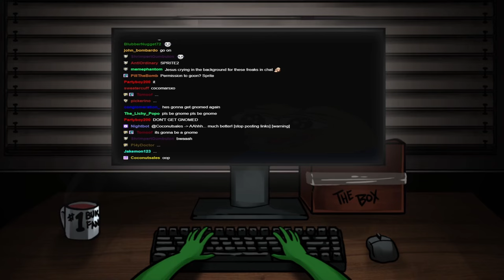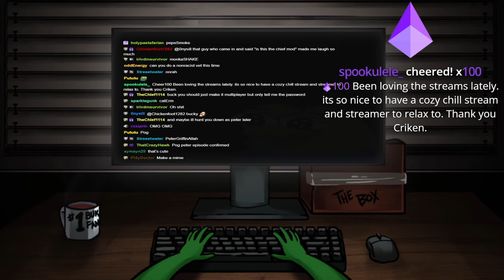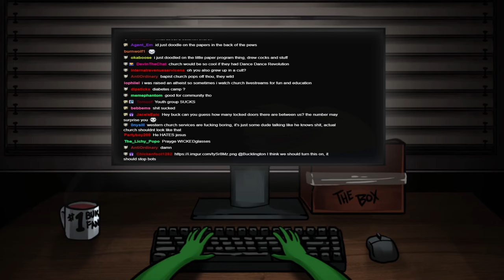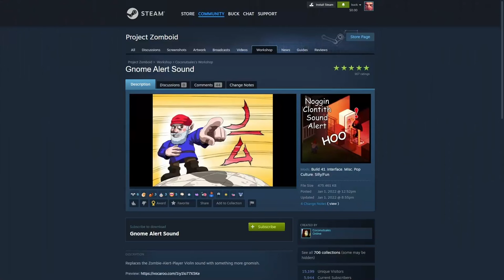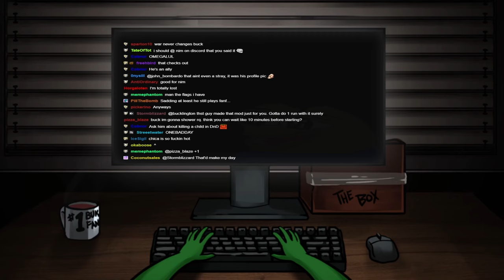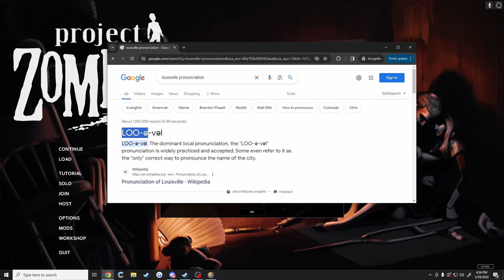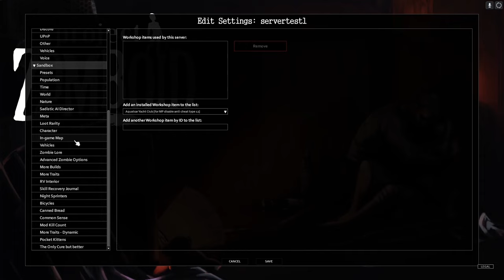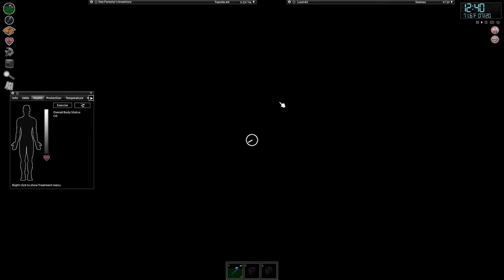30/03/2024 - Project Zomboid - zombie dodger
Third times the charm.